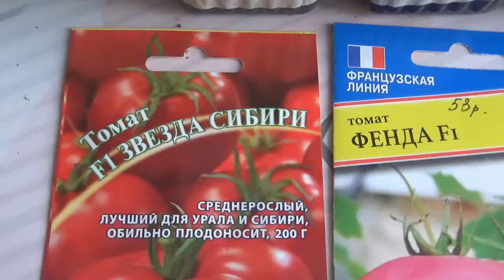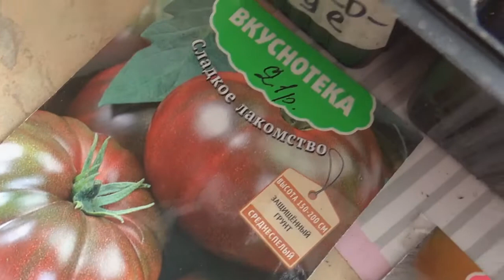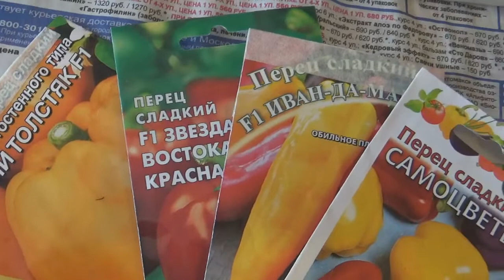ОБЗОР РАССАДЫ ПЕРЦЕВ,ТОМАТОВ И ПИКИРОВАНИЕ ПЕТУНИИ.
Подсыпаю землю в перцы,обзор рассады томатов и петунии.